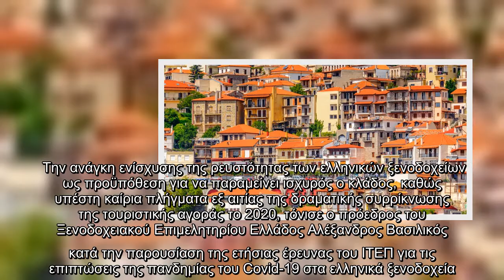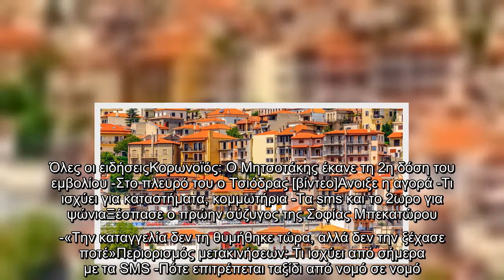Ενίσχυση της ρευστότητας των ξενοδοχείων ζητά το ΞΕΕ -Ο τζίρος μειώθηκε κατά 78% το 2020 | ΟΙΚΟΝΟΜΙΑ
Ενίσχυση της ρευστότητας των ξενοδοχείων ζητά το ΞΕΕ -Ο τζίρος μειώθηκε κατά 78% το 2020 | ΟΙΚΟΝΟΜΙΑ | iefimerida.gr..
 Την ανάγκη ενίσχυσης της ρευστότητας των ελληνικών ξενοδοχείων ως προϋπόθεση για να παραμείνει ισχυρός ο κλάδος, καθώς υπέστη καίρια πλήγματα εξ αιτίας της δραματικής συρρίκνωσης της τουριστικής αγοράς το 2020, τόνισε ο πρόεδρος του Ξενοδοχειακού Επιμελητηρίου Ελλάδος Αλέξανδρος Βασιλικός κατά την παρουσίαση της ετήσιας έρευνας του ΙΤΕΠ για τις επιπτώσεις της πανδημίας του Covid-19 στα ελληνικά ξενοδοχεία.  Ειδικότερα, σύμφωνα με την έρευνα:   Μόνο 1 από τα 5 ξενοδοχεία συνεχούς λειτουργίας κατάφεραν να μείνουν ανοιχτά φέτος σε σχέση με αυτά που λειτουργούσαν την ίδια περίοδο του 2019.Από τα 3.965 ξενοδοχεία συνεχούς λειτουργίας της χώρας, μετά το πρώτο lockdown επαναλειτούργησε το 59% αυτών (2.328 ξενοδοχεία) και από αυτά το 63% αναγκάστηκε να ξανακλείσει μέχρι το τέλος του 2020. Ανοιχτά παρέμειναν τον Δεκέμβριο του 2020 τελικά μόνον 863 ξενοδοχεία συνεχούς λειτουργίας που αντιπροσωπεύουν το 22% του συνόλου.Η μέση περίοδος λειτουργίας των εποχιακών ξενοδοχείων το 2020 συρρικνώθηκε στ ...